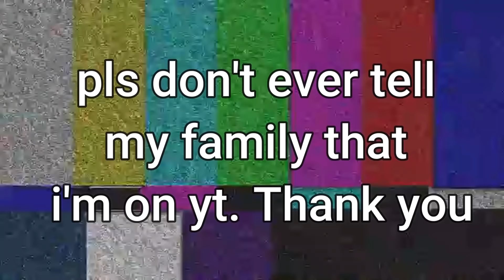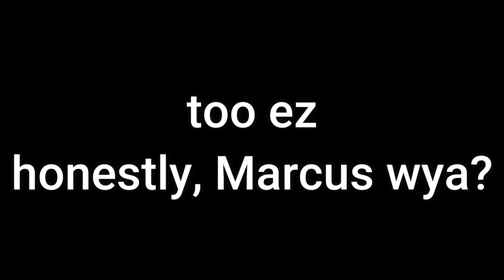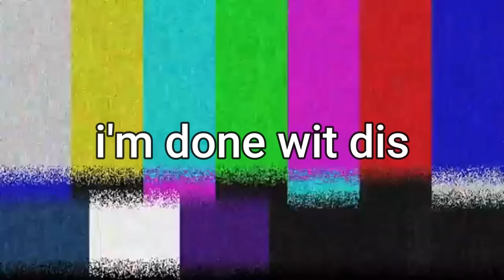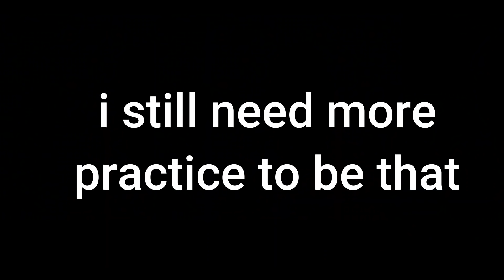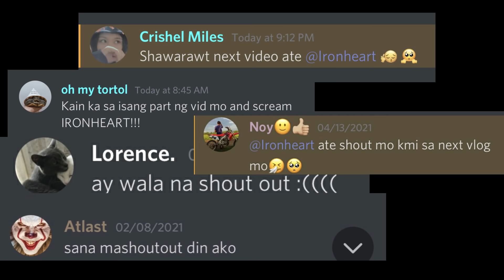PICKING UP GUYS / CONFESSING YOUR SECRETS ON OMETV | IRONHEART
THANK YOU SOOOOOOO MUCH EVERYONE FOR SUPPORTING ME MOST ESPECIALLY TO THE ONES WHO HAVE BEEN HERE FOR ME SINCE DAY 1 😭♥️

To the Marcus T Gang, thank you so so much for supporting me even if i'm just still a small youtuber. And to Marcus T, beyond grateful for the help you have given me. 🤍

You guys mean so much already and I am being emotional while typing this. God bless yall.😭♥️